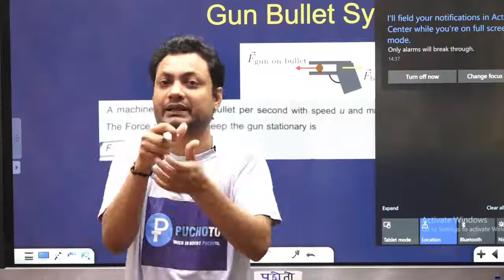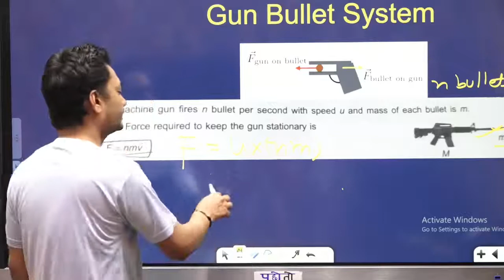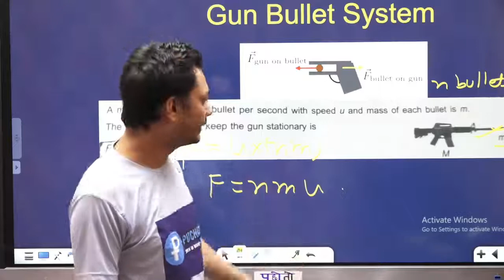Force on Gun due to firing of Bullets || Gun Bullet System || Laws of Motion || Variable Mass system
A machine gun fires n bullets per second and the mass of each bullet is m. If the speed of bullets is v, then the force exerted on the machine gun is
If , a machine gun fires n bullets per second each with kinetic energy K, then the power of the machine gun is
Variable Mass System || Rocket Propulsion || Laws of Motion
Laws of Motion class 11 Physics, JEE Mains, JEE and NEET Medical
Rocket propulsion class 11
rocket propulsion in hindi
Rocket propulsion physics

Rocket Propulsion | Variable Mass Problem | Unacademy JEE | LIVE DAILY | IIT JEE Physics |Sir hamari coaching mein bola hai variable mass is out of JEE syllabus and thus they didn't teach it. Sir is it in syllabus or out of syllabus, please confirm sir. Thank you sir and love your videos
Centre of Mass - L 11 | Rocket Propulsion | Puchoto NEET | LIVE DAILY | Physics |In physics, the center of mass of a distribution of mass in space is the unique point where the weighted relative position of the distributed mass sums to zero. This is the point to which a force may be applied to cause a linear acceleration without an angular acceleration. Calculations in mechanics are often simplified when formulated with respect to the center of mass. It is a hypothetical point where the entire mass of an object may be assumed to be concentrated to visualize its motion. In other words, the center of mass is the particle equivalent of a given object for application of Newton's laws of motion.Class 11 Physics Concept Video | System of Particles | Mass Variation CasesMass variation cases can be handled by concept of impulse and conservation of momentum. Cases- When external force is not present (example of rocket propulsion) and when external force is present (tank with decreasing water and a force applied)Laws of Motion - Lift of rocket